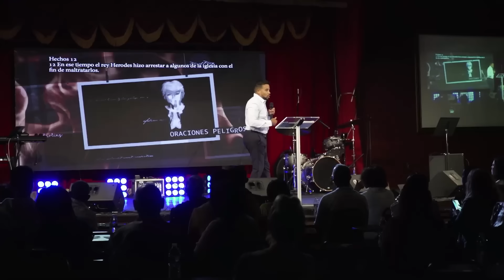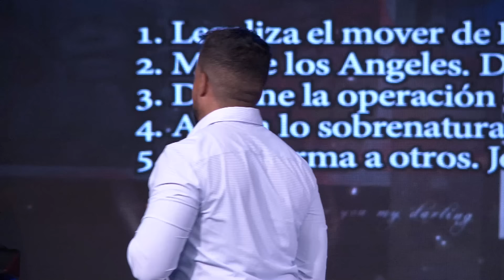Del cielo a la tierra I Pastor Dionny Báez | Serie: Oraciones Peligrosas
¿Qué sucede cuando una mujer está decida a entrar en pacto con Dios por una promesa?

Lo que sucede es que su oración puede producir una nueva estirpe de hombres y mujeres que cambien el rumbo de naciones.

En esta poderosa enseñanza, la pastora Yarissette nos enseña como una mujer decidida, puede ser señalada, juzgada, señalada, pero cuando tiene la convicción de entrar en pacto con Dios, puede cargar el destino profético de una nación en su vientre.

¡Una enseñanza que no te la puedes perder!

Mantente conectado con H2O Church